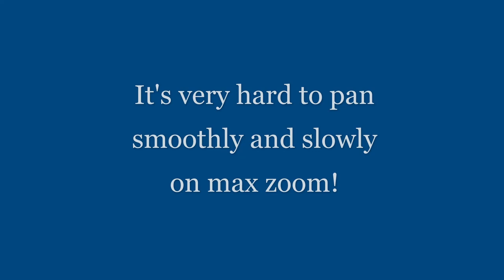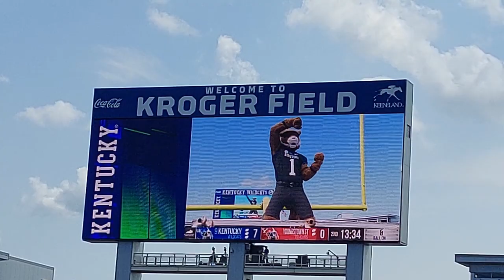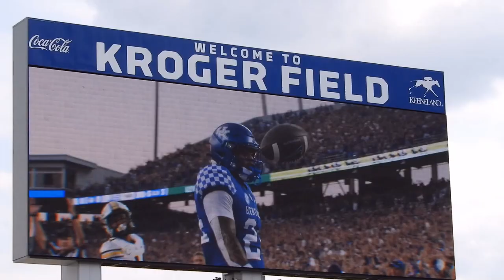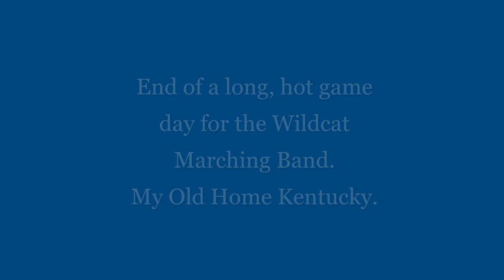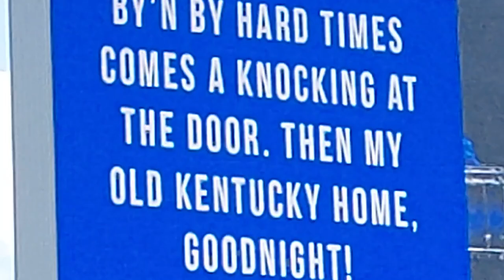WMB Compilation of clips from in the stadium, during the game Sept 17 22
Miscellaneous clips and shots of Wildcat Marching Band in the stadium and during the game vs Youngstown St. Sept 16, 2022

Unofficial. Unedited. Not for Commercial Use.